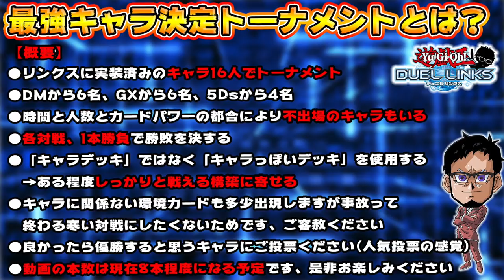【最強キャラ決定戦】ブラマジとブルーアイズが大激突!! -PART5-【遊戯王デュエルリンクス 実況No.838】【Yu-Gi-Oh! Duel Links】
ついにブラマジと青眼激突
見事準々決勝まで駒を進めてきた
闇遊戯選手と海馬選手
各人のエースモンスターが大激突する
大熱戦を見逃すな!!

✅最強キャラ決定トーナメント-2020年1月版-の動画一覧

　sekia大佐
　ナオ。大佐
　sakayan41大佐
　六花大佐
　YH大佐
　あさひマン大佐
　koyajimatooru大佐
　ks大佐

🌵.Discordって何？

【自己紹介】